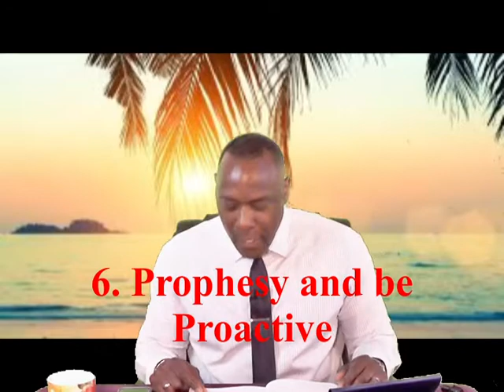A Day In The Life of A Champion - Dr. Geren Gatling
Most broadcasts are aired on WPGR radio and on TV on KAZQ TV and The Now Network, and All Nations TV as well as on the Donna Walton Gospel Network at the following